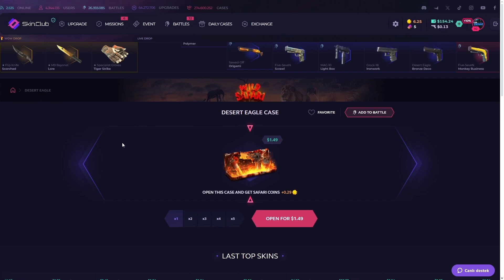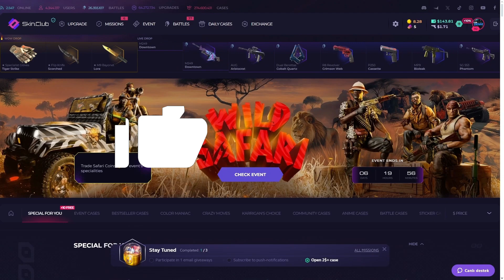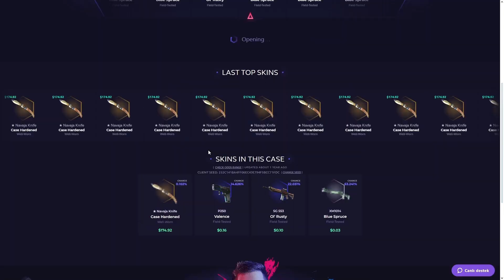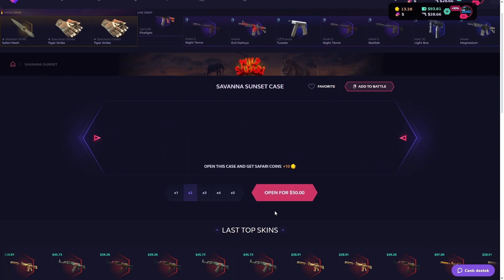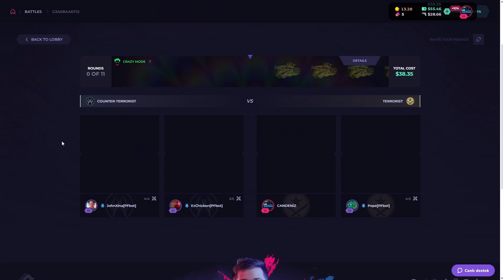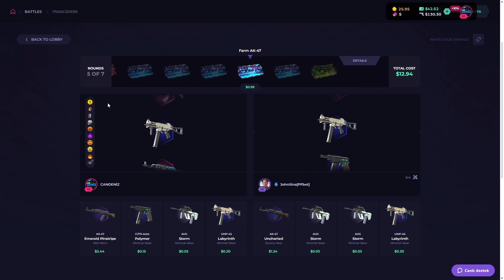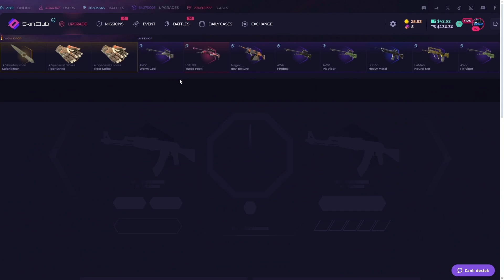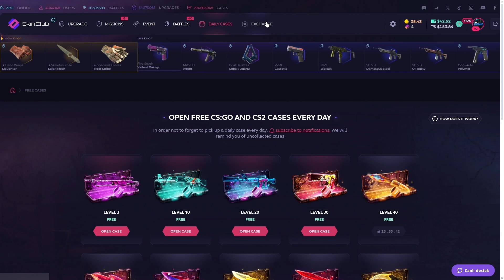BEDAVA KASALAR KATLATIYOR MU ? (skinclub)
● Use my link for %10 deposit bonuses!